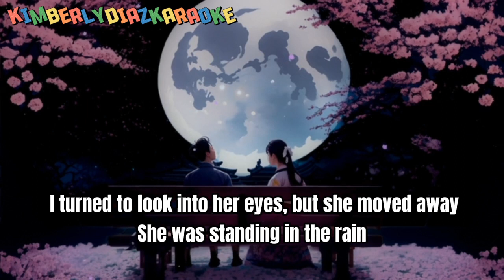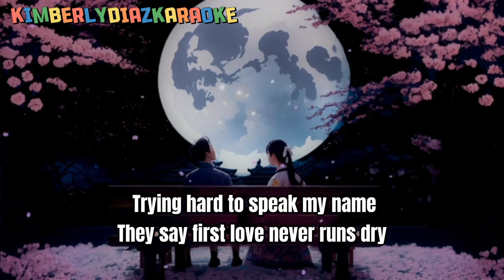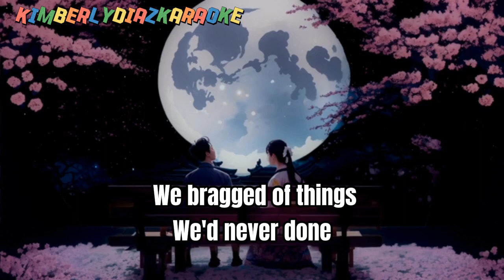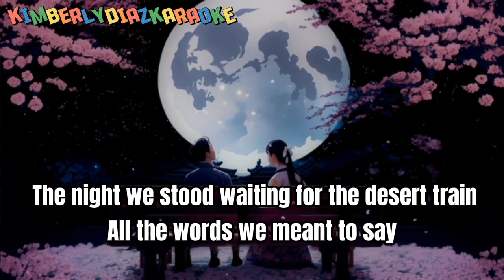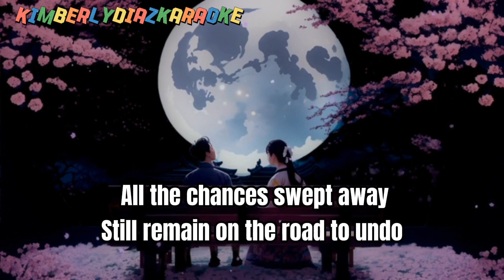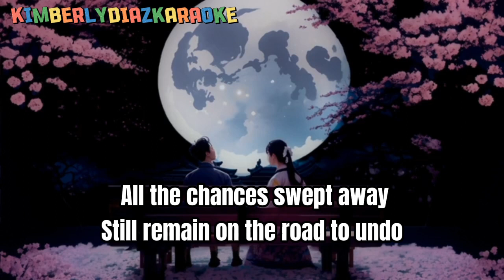September 22, 2023